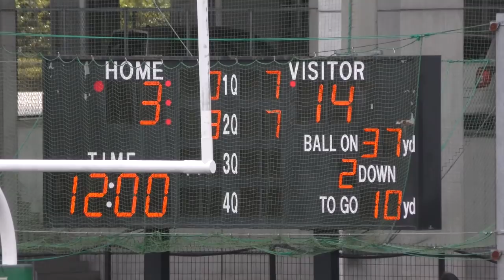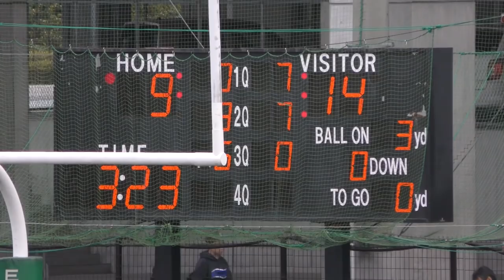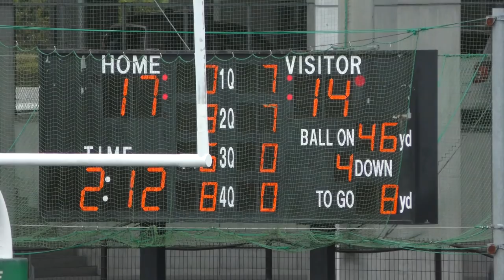南山高校（東海 1位）vs 関大一高（大阪３位）第49回 全国高校アメリカンフットボール 選手権 関西地区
2018年 11月4日 (日)  EXPO FLASH FIELD
第1試合     11時

関西大学第一高等学校 カイザース   24 ー 14   南山高等学校 CRUSADERS

                                                                     1Q    2Q   3Q   4Q
同志社国際高等学校 WILD ROVER           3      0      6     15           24
関西大学第一高等学校 カイザース           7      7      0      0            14

1Q 2:51
2Q 11:20
3Q 21:53
4Q 31:59